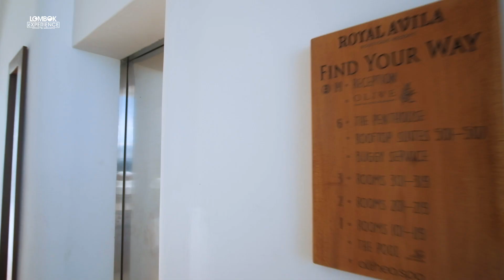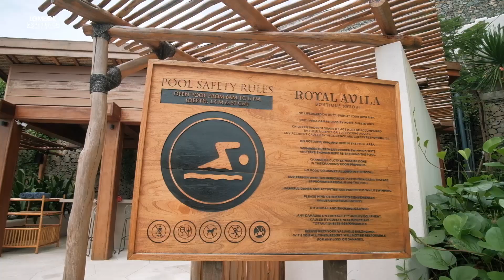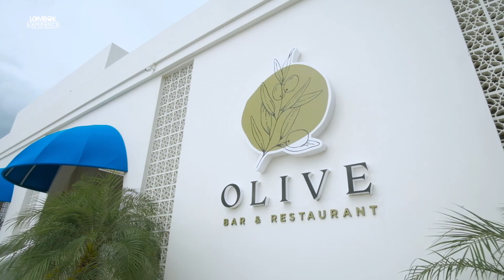Room Tour Resort Terbaru Super Mewah di Lombok | Royal Avila Boutique & Resort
Liburan ke Lombok wajib menginap di Royal Avila Boutique & Resort